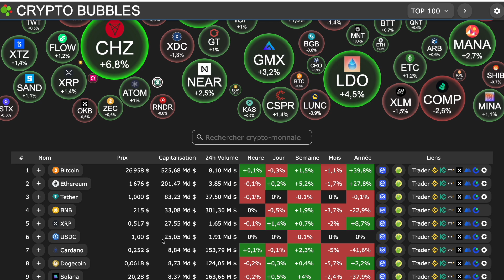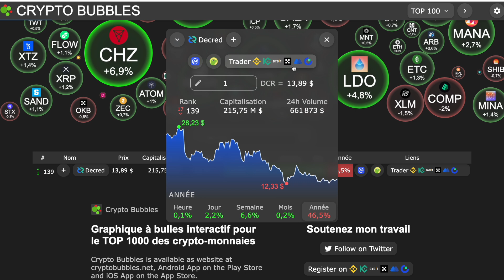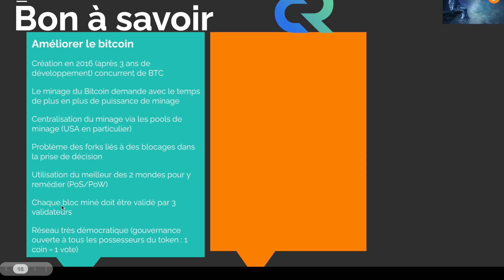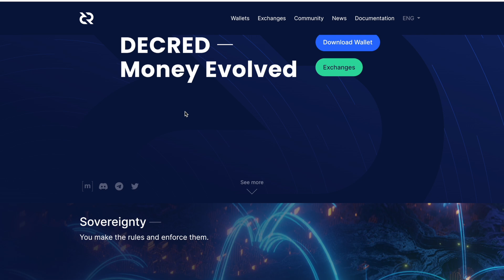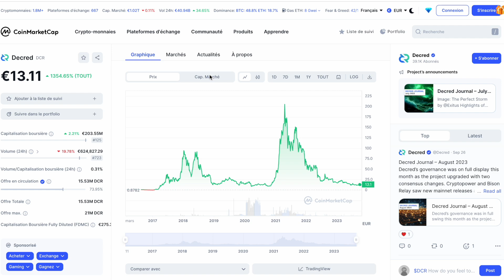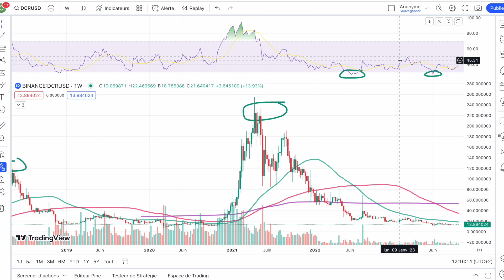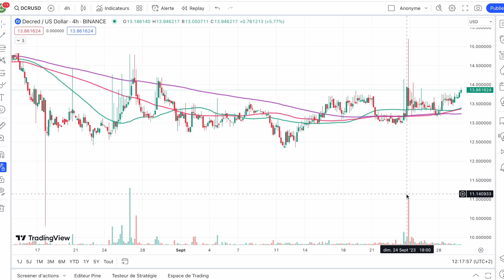🚨FLASH CRYPTO⚡️LA CRYPTO DECRED TOUJOURS EN VIE ? J'adore toujours ce projet et j'y crois fort ✊🫡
0:00 Présentation
4:20 Analyse & Conclusion